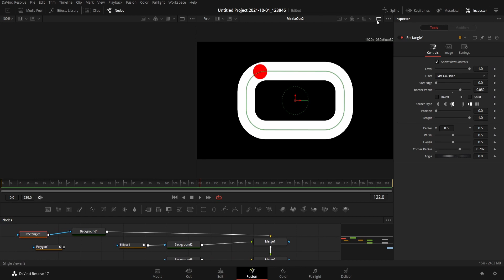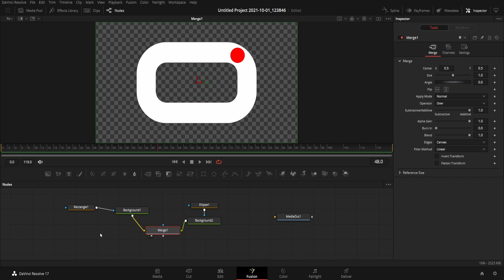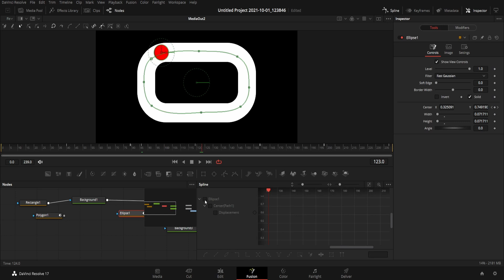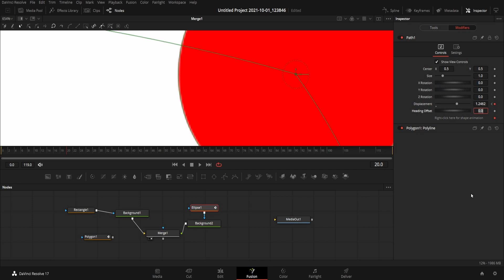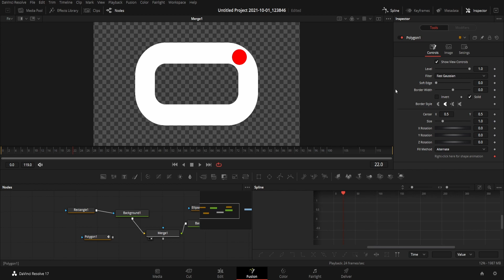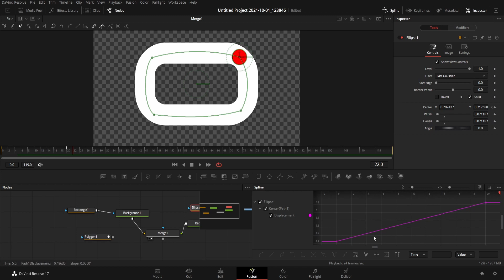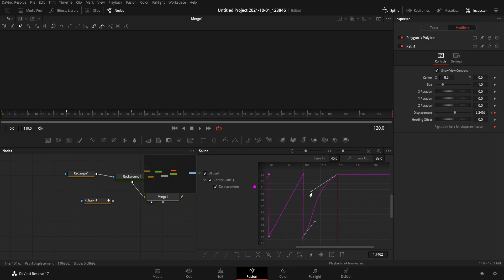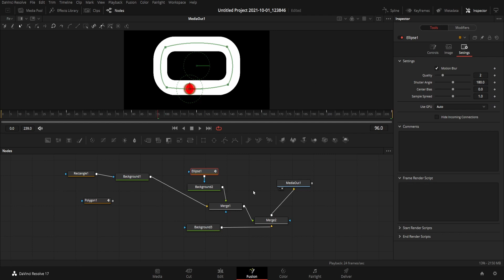BETTER CONTROL OVER LOOPING ANIMATIONS USING DUPLICATE KEYFRAMES OPTIONS IN DaVINCI RESOLVE FUSION